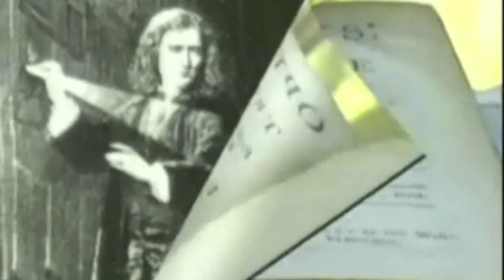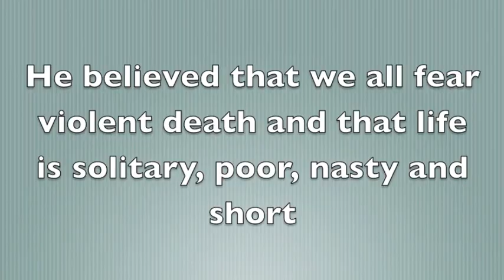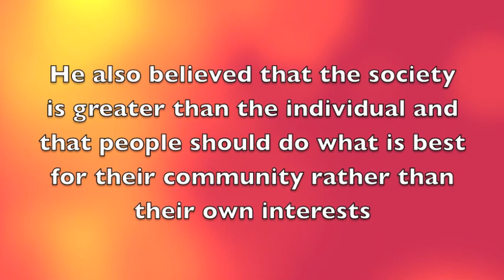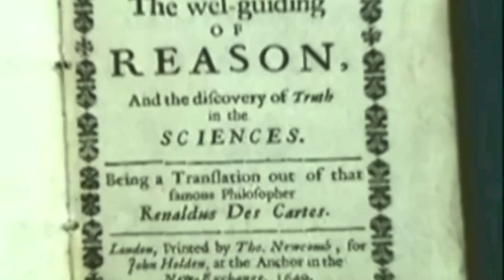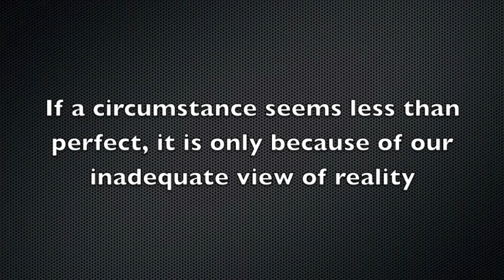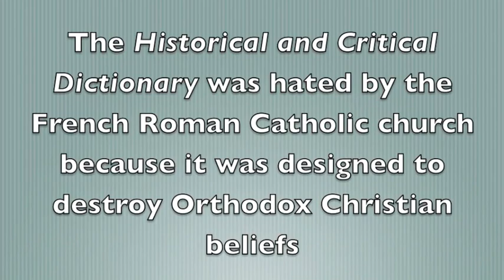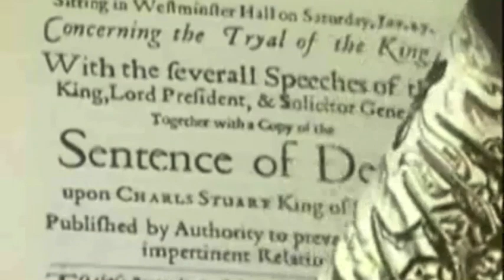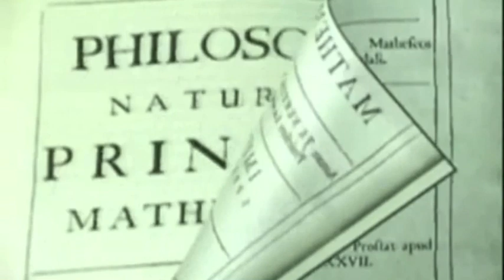The Age of Enlightenment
World Cultures project